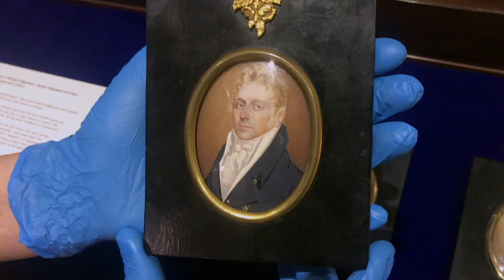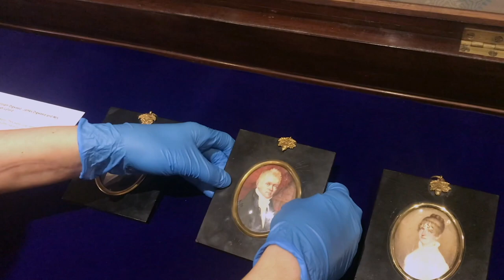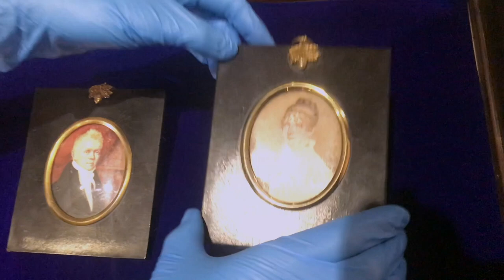The Digweed family portrait miniatures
Collections & Interpretations manager, Sophie Reynolds introduces three portrait miniatures of  the Digweed family - friends and neighbours of the Austens who were mentioned numerous times in Jane Austen’s letters.